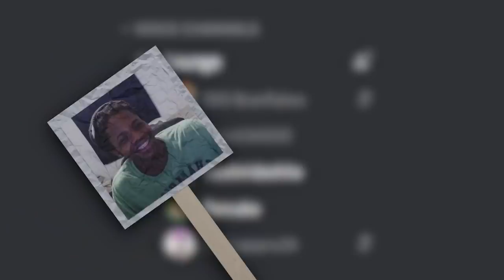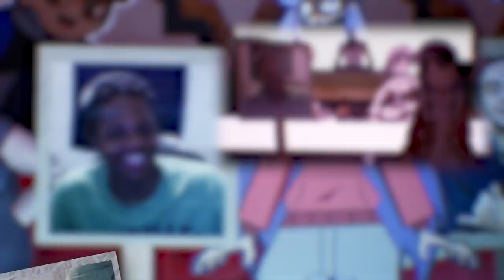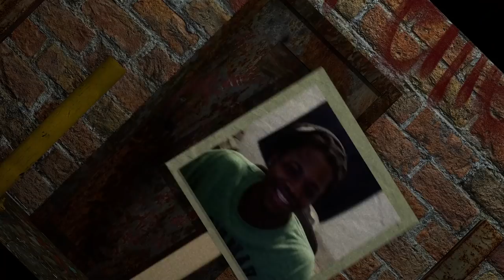Da Club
"MIND STATE LIVE FISSURES AND FIRES N***AS WITH LIVE AMMUNITION IN THE STICK ON THE HIGHWAY!"